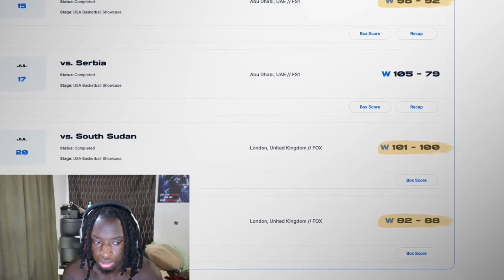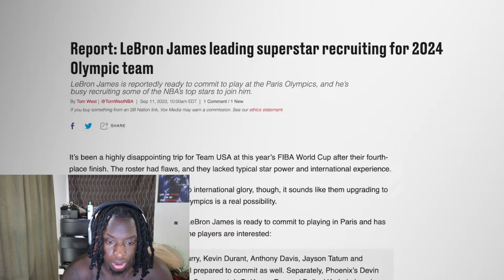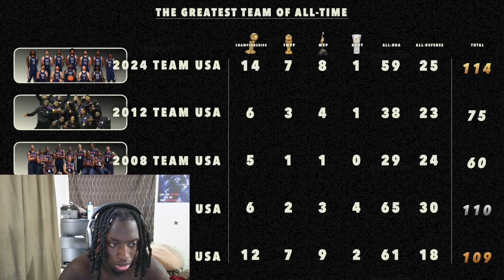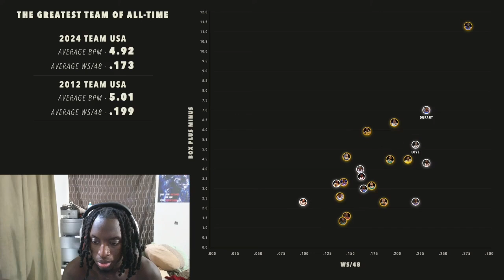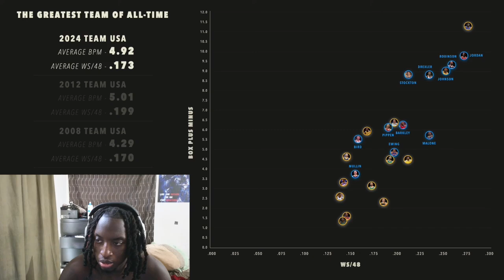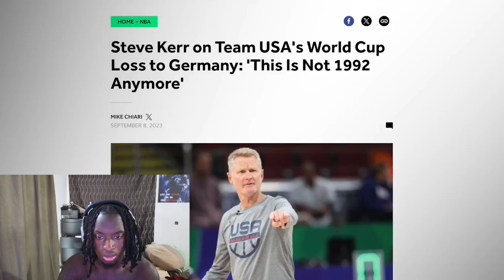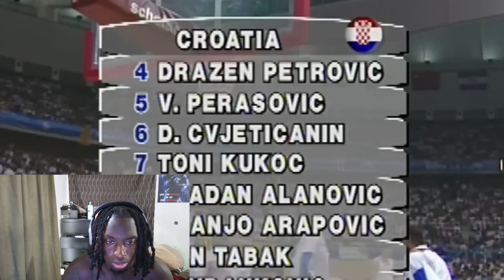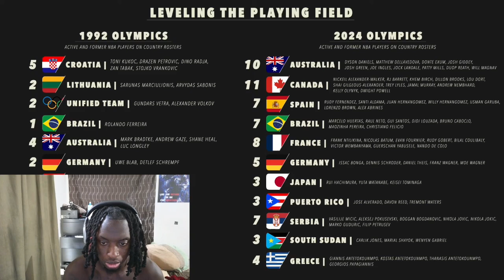They Said They Were The Greatest Team Of All-Time... Reaction!